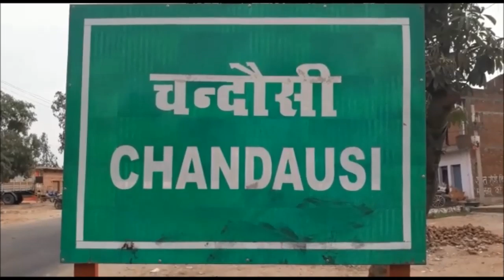जानिए Sambhal में लोगों ने क्यों की शराब ठेकेदार की जमकर पिटाई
संभल में चंदौसी के मुरादाबाद गेट पर देसी शराब की दुकान खोलने का लोगों ने किया विरोध। शराब के लिए लोगों की उमड़ी थी भारी भीड़, लोगों के विरोध के दौरान जमकर हुआ हंगामा और मारपीट। शराब ठेकेदार को जमकर पीटा, बस्ती से घसीट कर ले गये चौकी। हंगामे की सूचना पर पहुंची पुलिस से भी बदसलूकी, पुलिस ने तीन को किया गिरफ्तार।